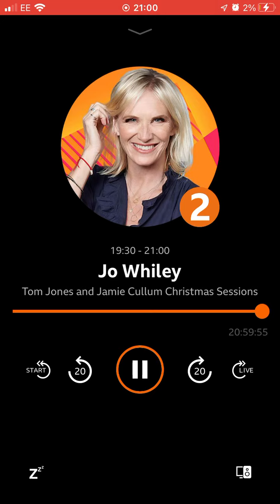8 December 2022